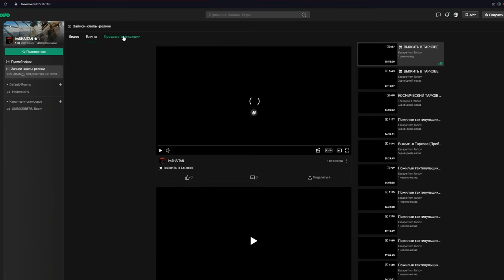ЧУТЬ НЕ ЗАБАНИЛИ ЗА СНАЙПИНГ • BATTLEFIELD 1